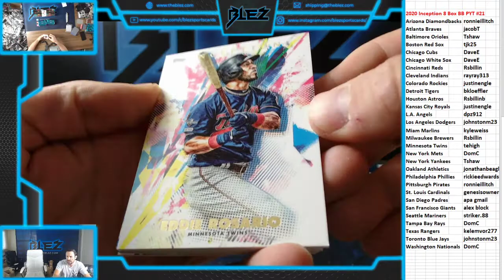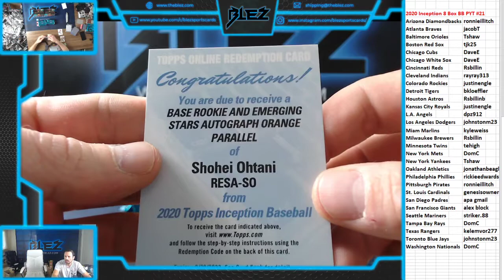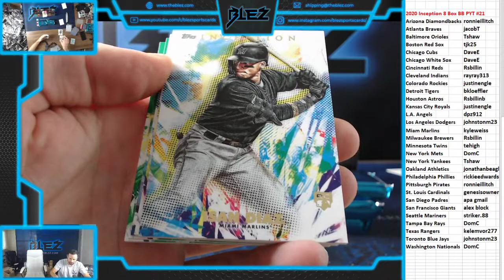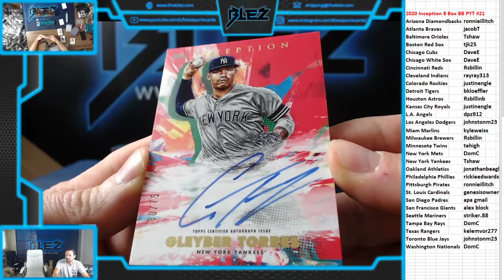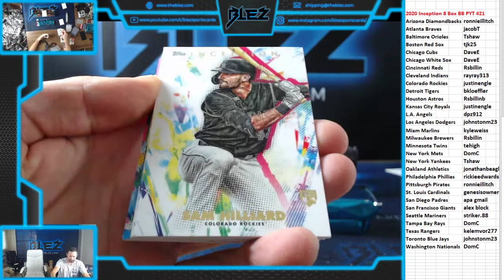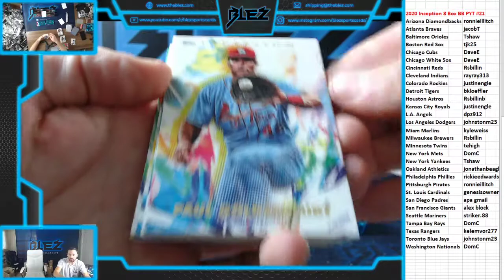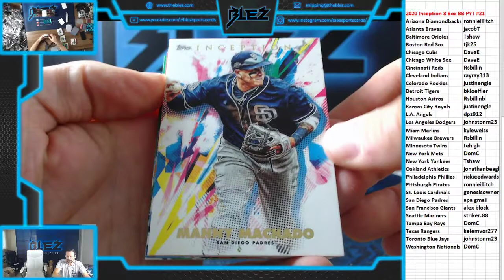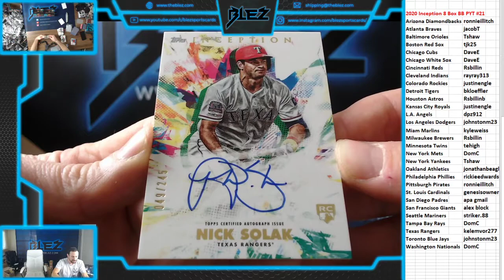2020 Topps Inception Baseball 8 Box PYT #21